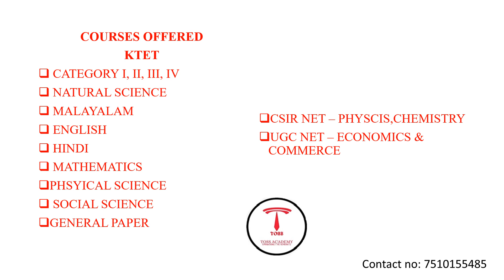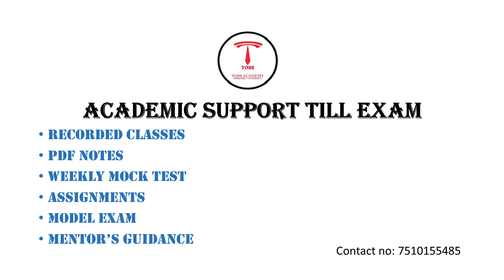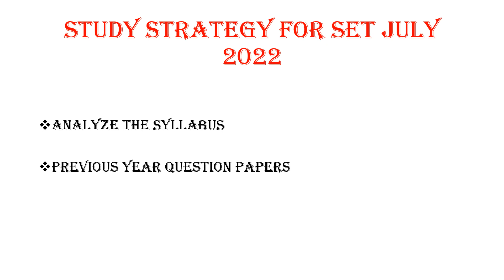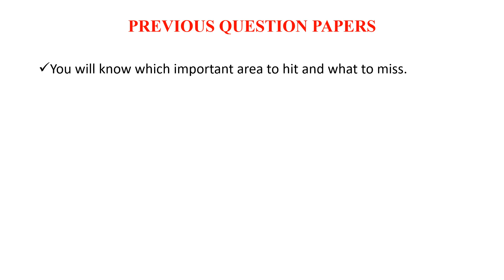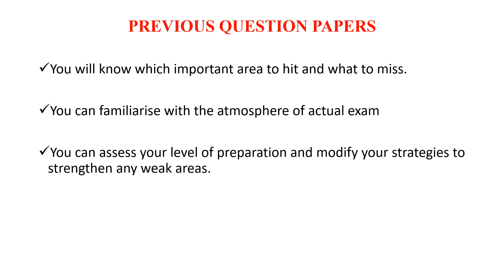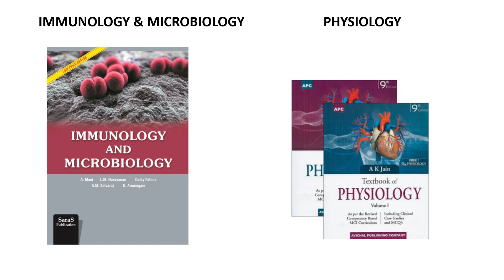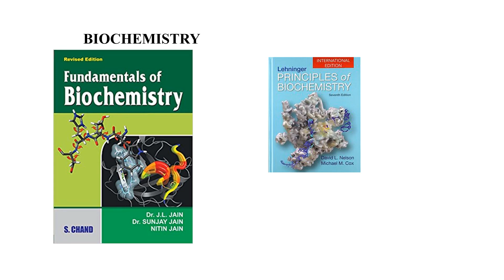KERALA SET ZOOLOGY-വായിച്ചിരിക്കേണ്ട ബുക്കുകൾ ,മനസ്സിലാക്കിയിരിക്കേണ്ട പ്രധാന ഭാഗങ്ങൾ ...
TELEGRAM GROUP FOR SET ASPIRANTS @TOSS ACADEMY

KERALA STATE ELIGIBILITY TEST-SET-ONLINE COACHING @TOSS ACADEMY
COURSES-GENERALPAPER,,PHYSICS,CHEMISTRY,MATHS,BOTANY,ZOOLOGY,COMMERCE,ECONOMICS
,ENGLISH
,COMMERCE,MALAYALAM